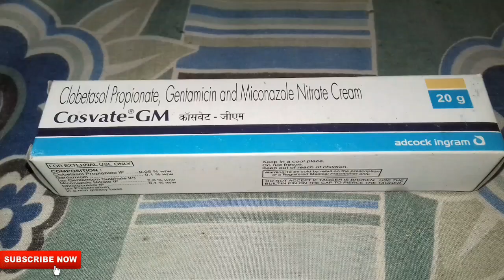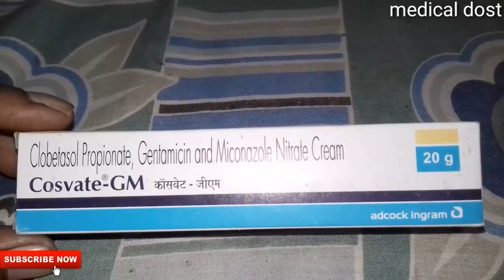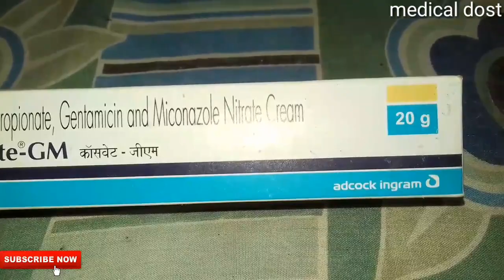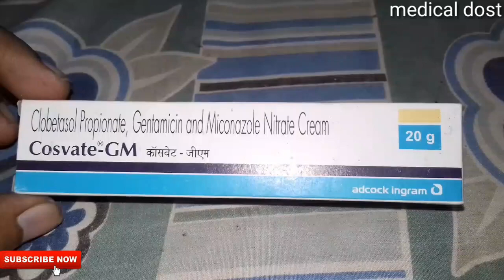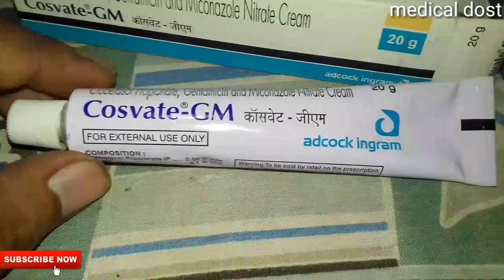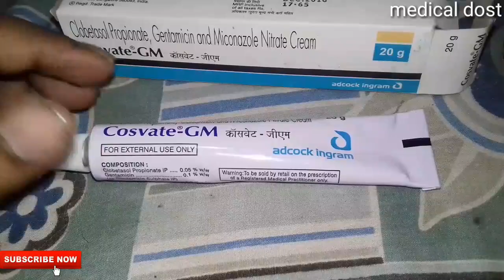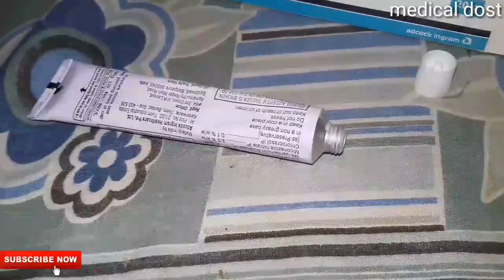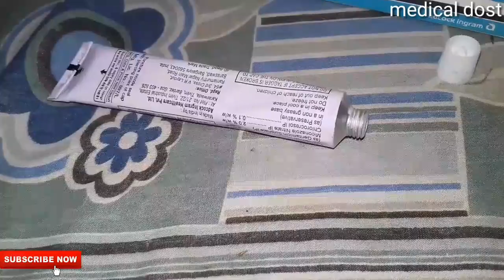Cosvate ~GM Use and side effects full hindi review. Only fungale cream not fairness use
Comny adcock ingram pharma.
Me medical dost.